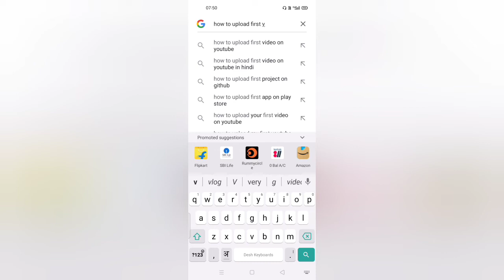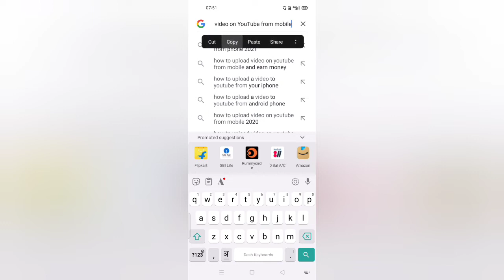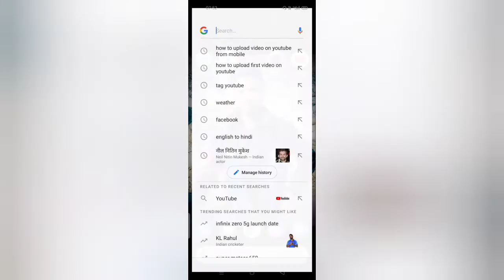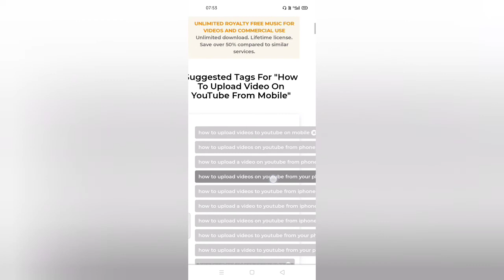100 Subscribers रोज़ बढ़ाओ 🟤 I AM NEW YOUTUBER PLEASE SUPPORT ME | Youtube Subscriber Kaise Badhaye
100 Subscribers रोज़ बढ़ाओ 🟤I AM NEW YOUTUBER PLEASE SUPPORT ME |  Youtube Subscriber Kaise Badhaye

Youtube से Related कोई भी doubt हो ,तो नीचे Comment कर के पूछ सकते हो